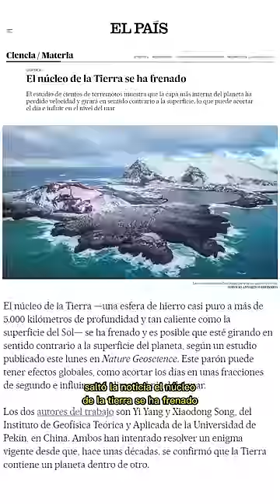Rotación del núcleo de la tierra (1/2)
Rotación del núcleo de la tierra